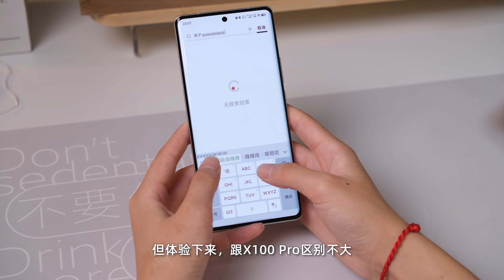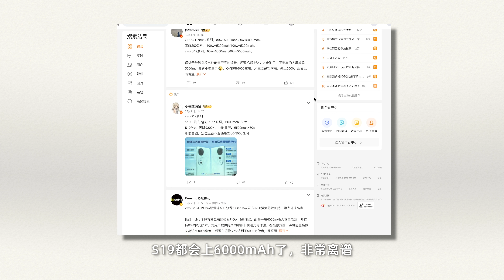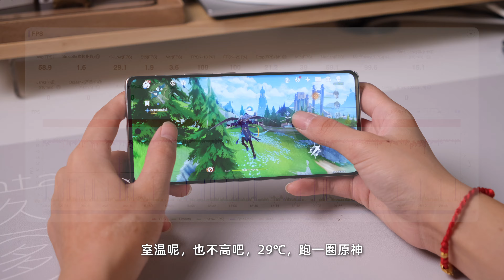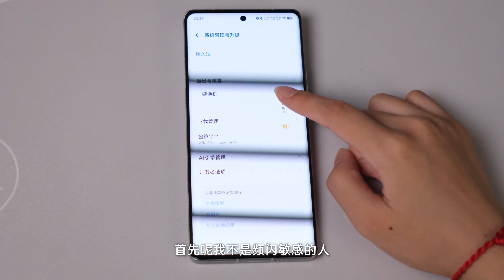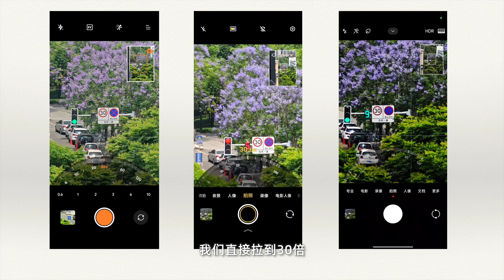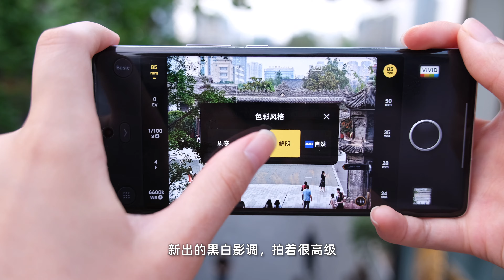全网都在吹？是的 它值得！vivo X100 Ultra十天体验评测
期待了大半年的vivo X100 Ultra终于发布了，用了十多天后，我还是很满意的，影像真的很强，但也有一些优化空间，蓝厂OTA我还是很放心的。